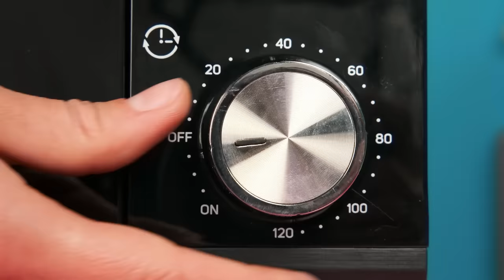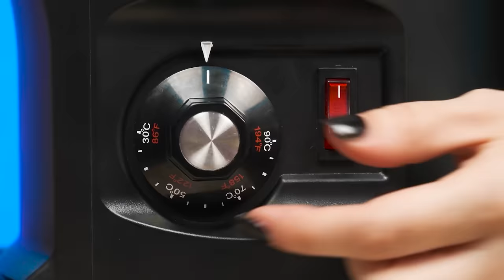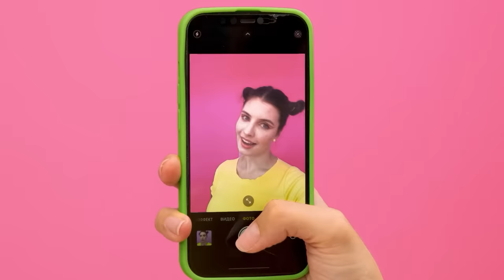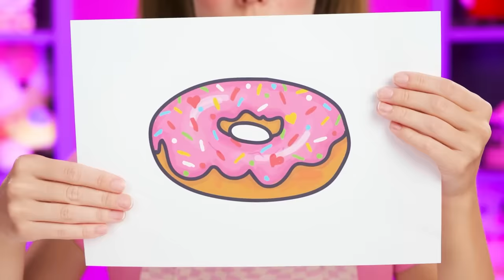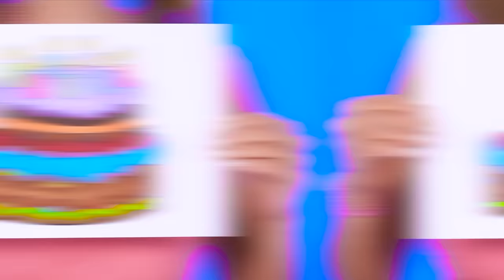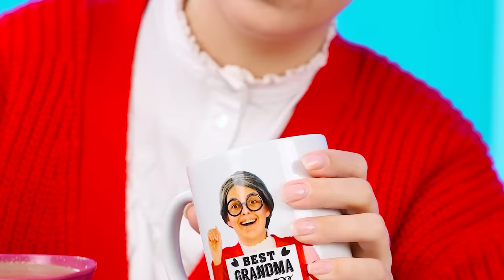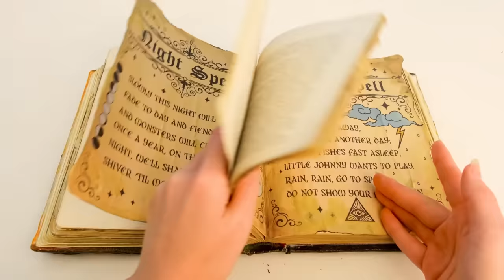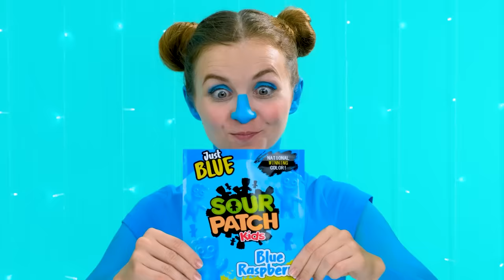Wednesday vs Grandma Cooking Challenge | Funny Moments by DuKoDu Challenge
Who cooks better? Today we will find out in our new culinary challenge!